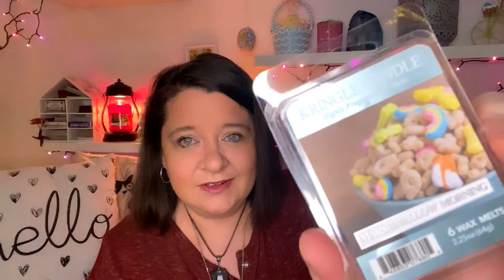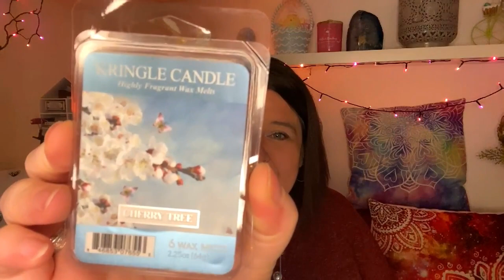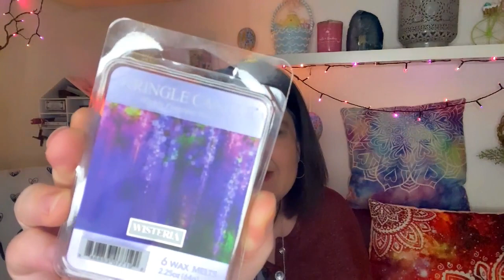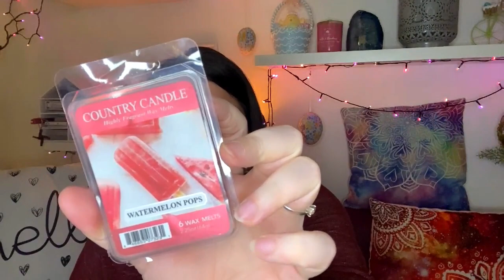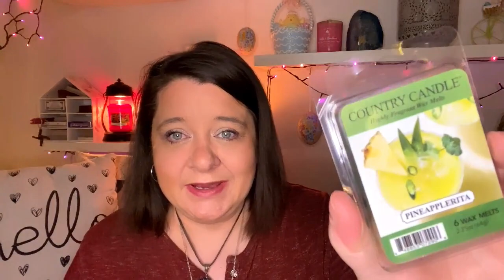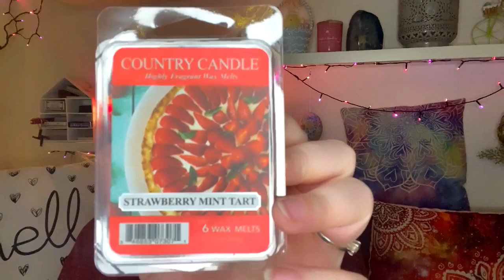Die neuen Frühling / Sommer 2022 Düfte von Kringle Candle / Country Candle ... erster Eindruck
Schnuppert mit mir gemeinsam an den Wachsmelts der Frühjahrs- und Sommerkollektionen von Kringle Candle und Country Candle ... welches sind Eure Favouriten?!?

Bestellt habe ich bei: yankeecandle.com, kringlecandle.com, l3waxywonders.com und destinationwax.com und zum Versand nutze ich Shipito

* Alle Produkte selbst gekauft - unbezahlte & unbeauftragte Werbung durch Produktvorführung *